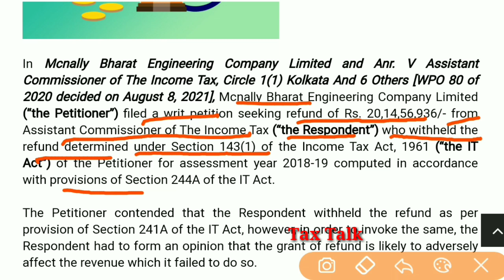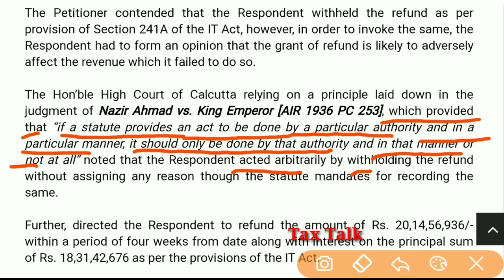Breaking News ITR में आया नया Big Update as on 10 Aug 21 बड़ी राहत Officers को किया सावदान ऐसा मत करो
Don't miss ITR में आया नया Big Update as on 10 Aug बड़ी राहत Officers को किया सावदान ऐसा मत करो

Income Tax Filing में आए 2 बड़े Updates as on 7th Aug 2021 New Option दिया Do this , File & Submit Reply

Big Breaking One Million Login on NEW IT Portal 150000 ITR Filed नई update on Due Date & Late Fees

Breaking News अब आया ना बड़ा सच सामने as on 14th July 2021 ITR Efiling on New Income Tax Website

Wow आज की Date 40000 ITR Filed 2021 Income Tax New Efiling Portal Big Update

खुशखबरी आखिर फिर से हुई DATE EXTEND 2021 Income Tax Filing में आए 2 बड़े Updates

अब इस Income Tax Portal पर ITR फाइल नहीं होगी | Due Date for Filing Income Tax ITR1 for AY 2021-22

ITR Filing Utility Error AY 2021-22 || How to File Income Tax Return ITR1 for AY 2021-22

Finally INCOME TAX FILING DATE EXTENDED-TDS, NEW FORMS, 2019-20 NEW CIRCULAR NEW TAX EXEMPTION

All DUE DATES EXTENDED - ITR, TDS , TCS, TAX AUDIT REPORT, INTEREST, LATE FEES 2020-21 , 2021-22, Latest Income Tax Circular No. 9 as on 20th May 2021

Tax Talk
CA Gurpreet Singh

Thanks